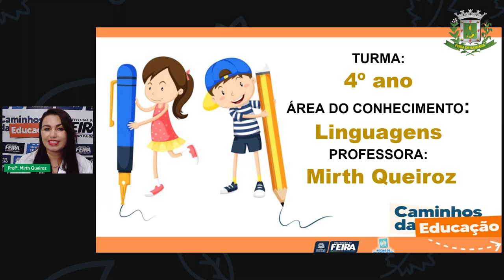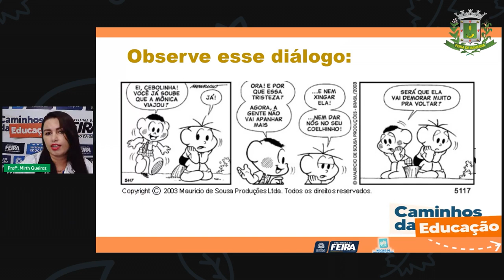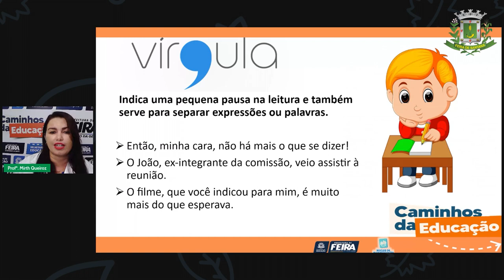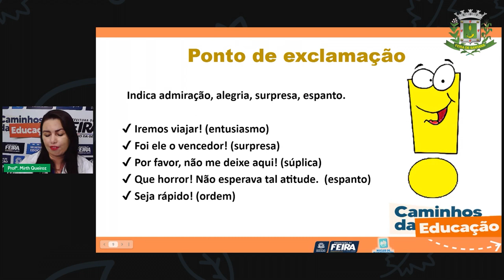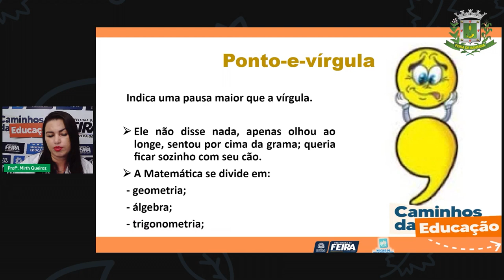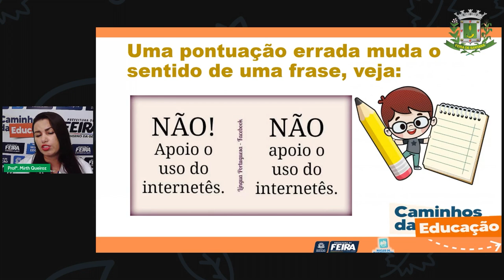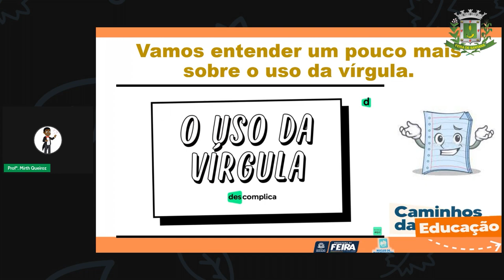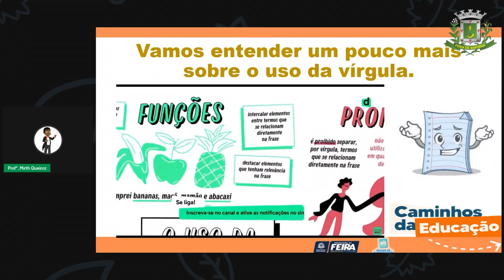Aula 130 4ºANO Profª Mirth Queiroz Linguagens A importância da pontuação